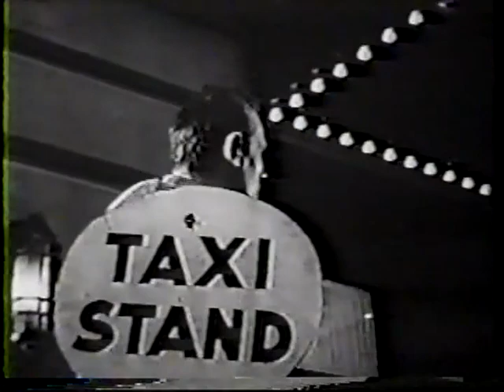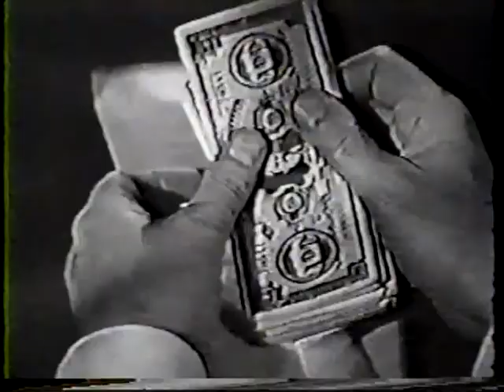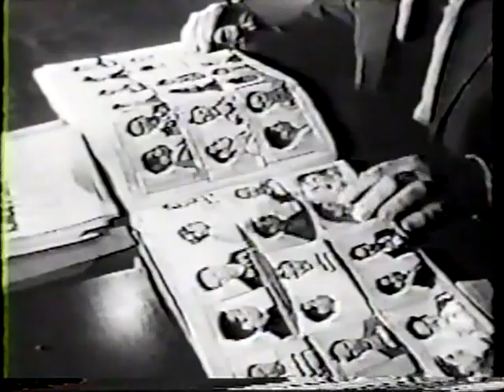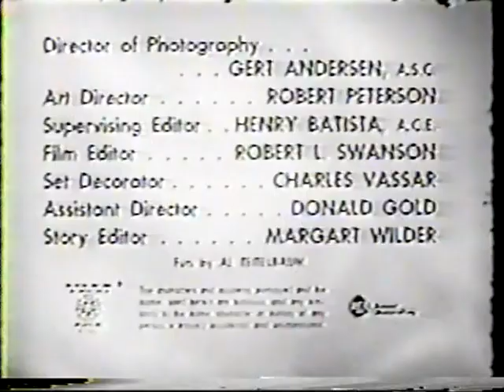The Payoff--Janet Blair, Howard Duff, Richard Crane--1956 TV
Janet Blair and Howard Duff star in "The Payoff," a half-hour TV drama from 1956, co-starring Richard Crane ("Rocky Jones"), John Hart, and Michael Fox.  Written by Blake Edwards.